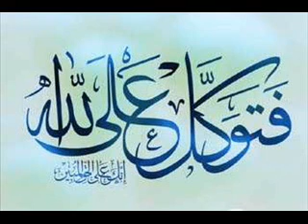Being Purified - (5/5)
Purifying yourself in Islam spiritually.

Purifying ourselves from the greatest of spiritual impurities. And protecting ourselves in this life from all the obstacles and diversions which takes us away from the path and the means to obtain success in the afterlife.

A talk given by Shaykh Ibrahim Memon , of Darul Uloom Madania